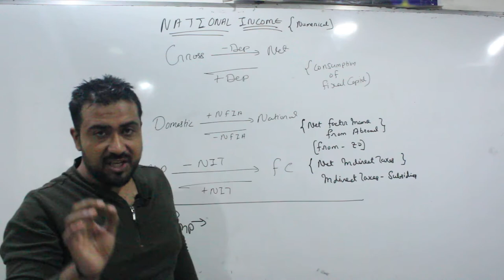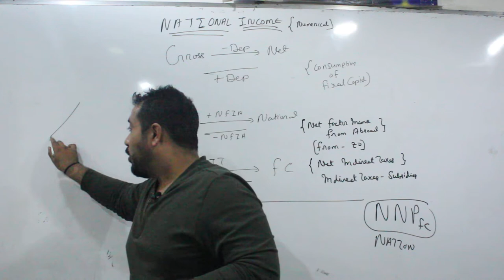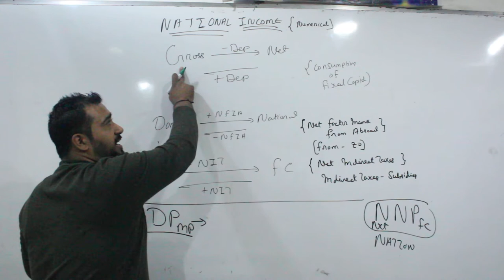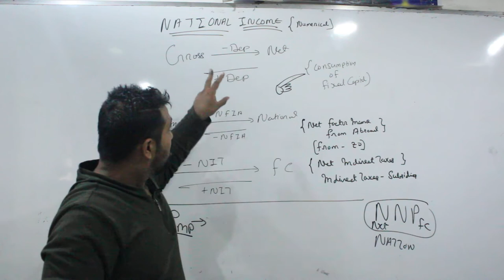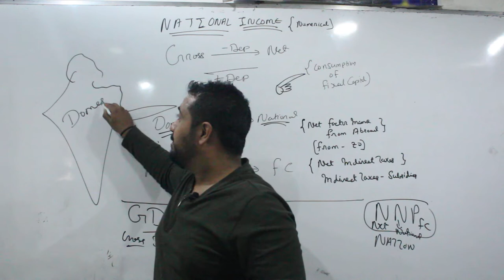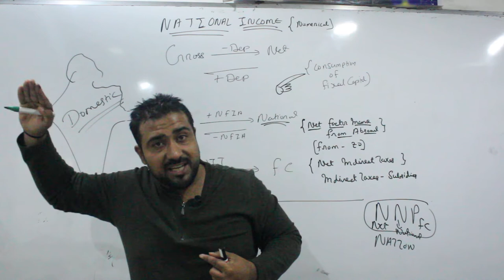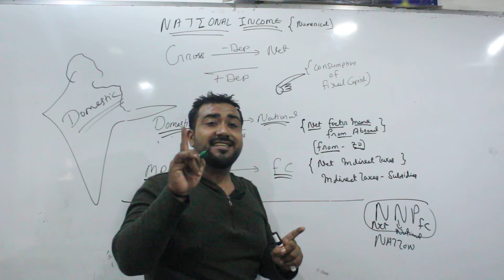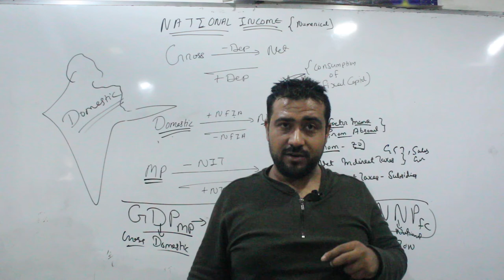NATIONAL INCOME BASICS,GDP,NNP,AND OTHER CONCEPTS